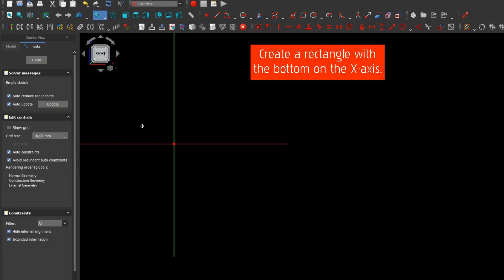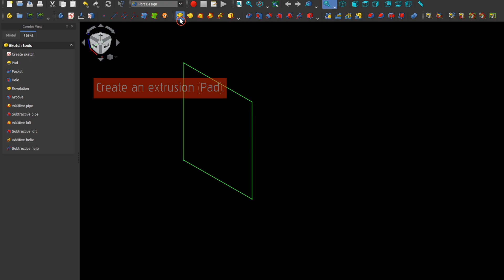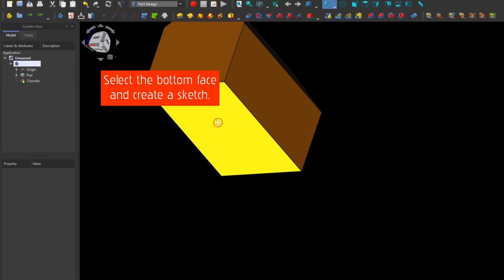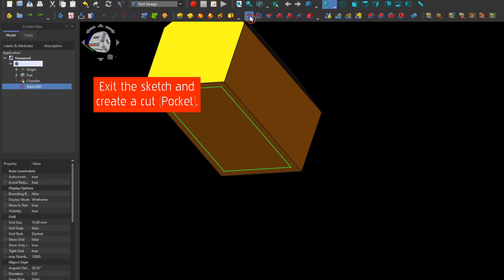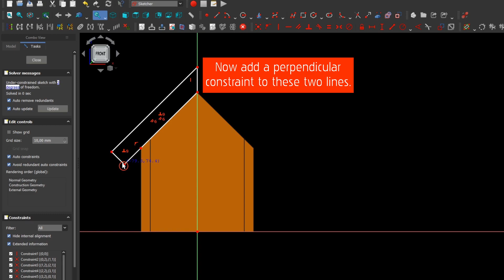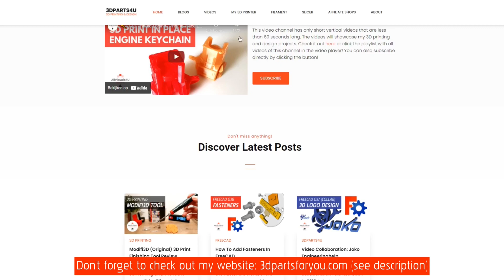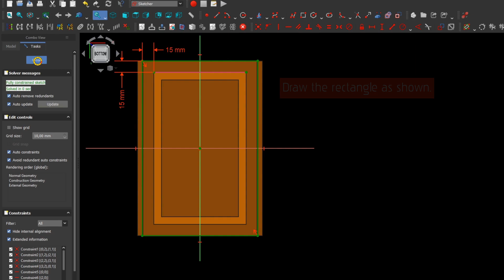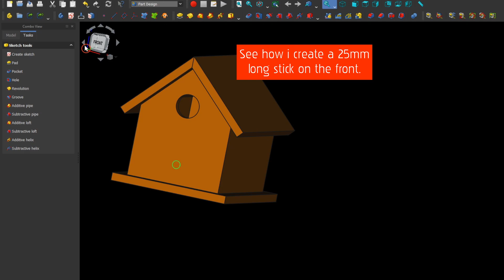🐦 FreeCAD Design A Birdhouse - Easy CAD Designs - Learn FreeCAD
This video will learn you how to design a simple birdhouse in FreeCAD!

⏱ Chapters:
0:09 Birdhouse
6:16 Website promo
6:26 Birdhouse (follow-up)
9:24 More videos

🔈 Island Dream - Chris Haugen (YouTube Audio Library) (0:00-2:25)

🔈 Downpour - Patino (YouTube Audio Library) (2:25-6:04)

🔈 Staring At The Valley - Silent Partner (YouTube Audio Library) (6:04-9:27)